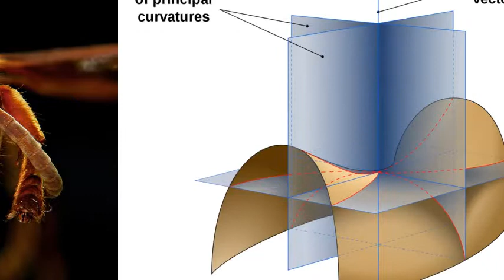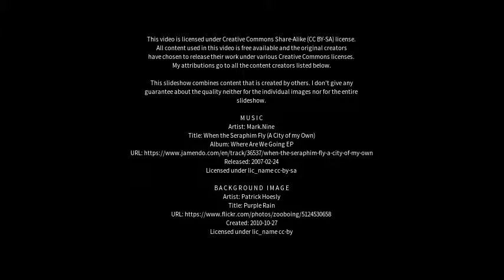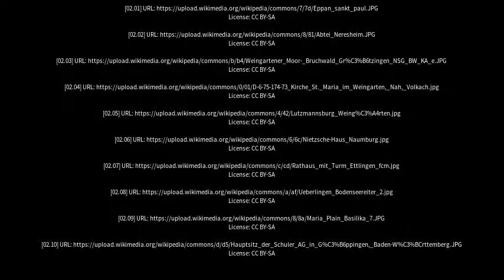Best places to visit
Best places to visit - Weingarten (Germany) Best places to visit - Slideshows from all over the world - City trips, nature pictures, etc.